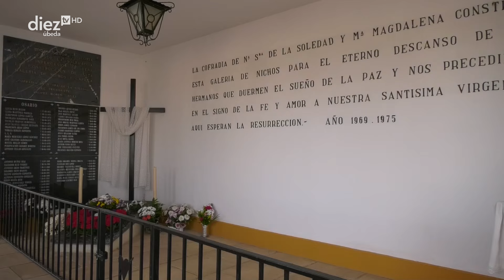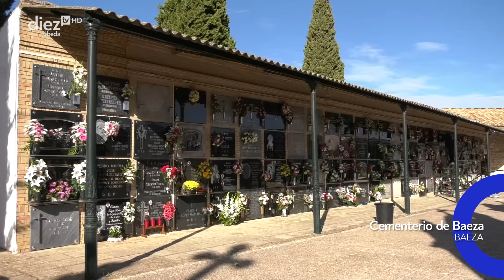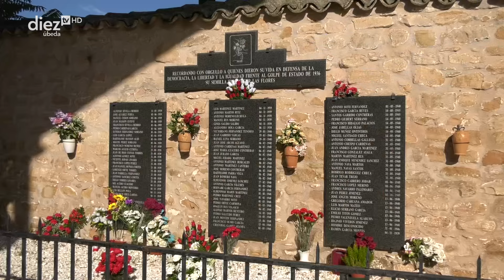1 de Noviembre. Día de todos los Santos. Visita a los cementerios de Úbeda y Baeza